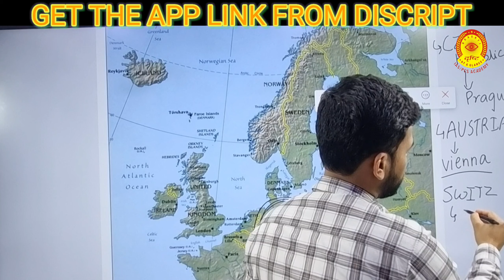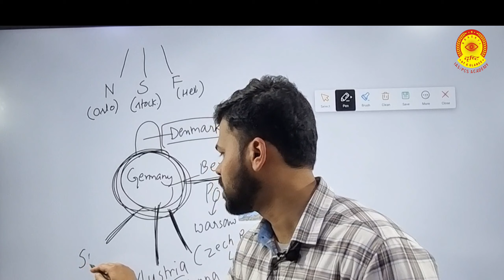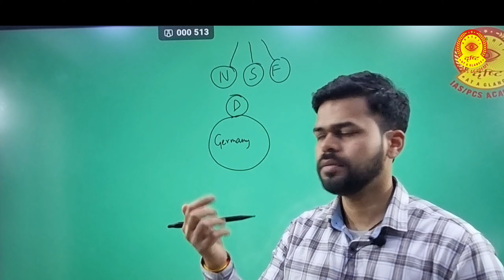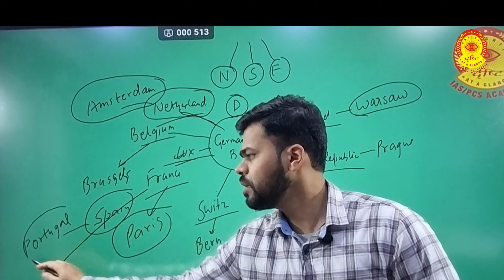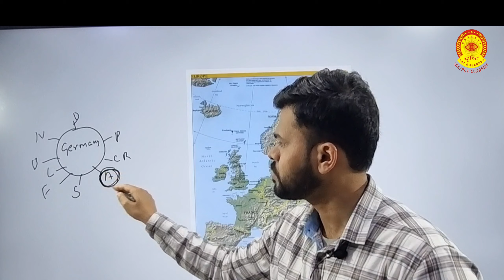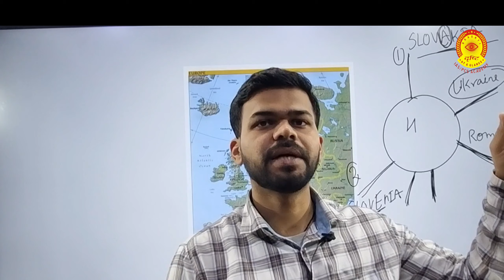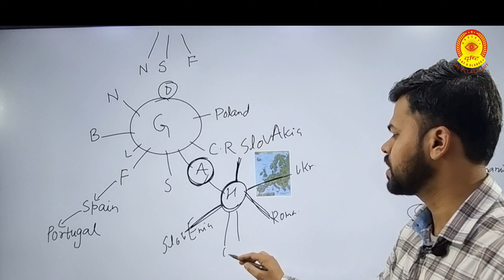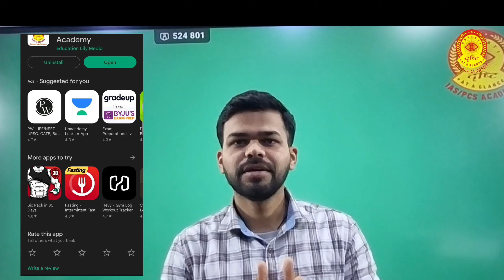विश्व भूगोल यूरोप महाद्वीप| WORLD GEOGRAPHY EUROPE CONTINENT | PART I